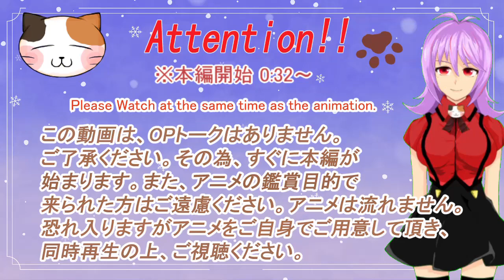「虚構推理」シーズン2 16話リアクション動画 In/Spectre Kyokou Suiri Season 2 Episode 4(ep16) Reaction